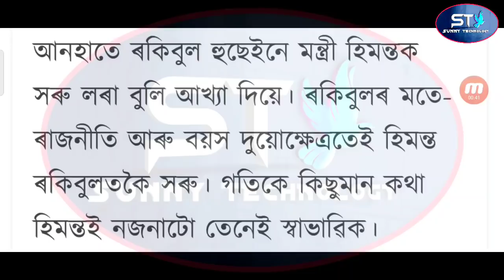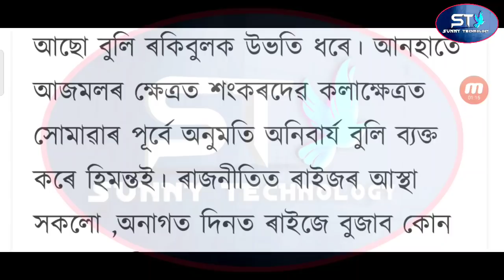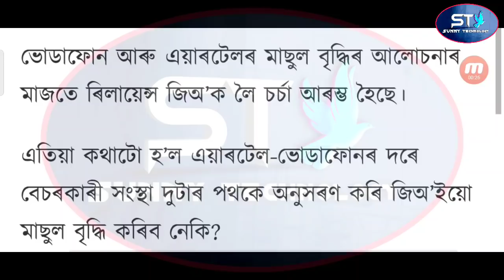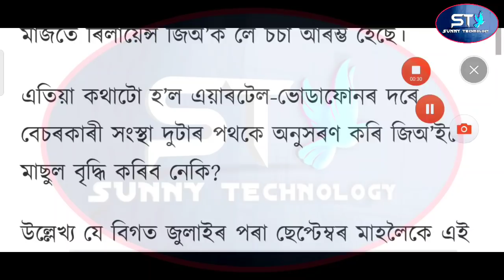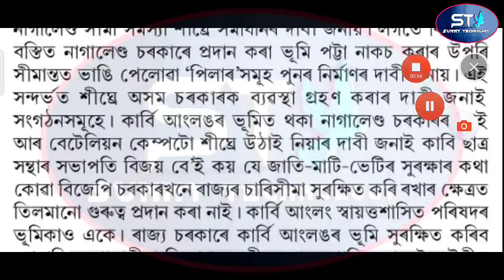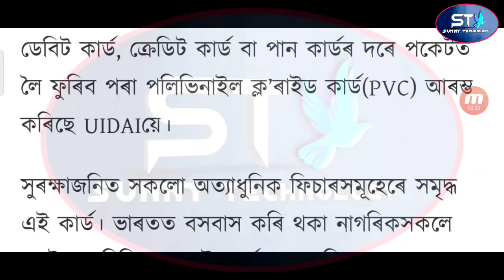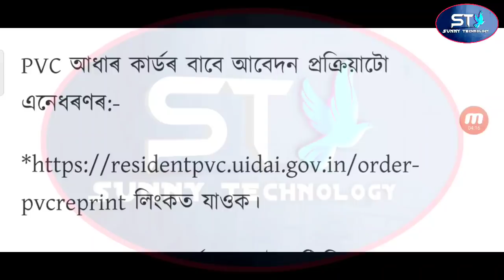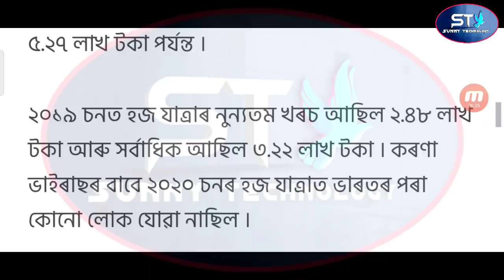Employees Pensioners Salary Incarce / Tomorrow Assam Closed / SBI Bank New Rules /Recharge Increase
Video Tittle : Employees Pensioners Salary Incarce / Tomorrow Assam Closed / SBI Bank New Rules / Recharge Increase

Topics Covered In This Video. Sunny Technology,

Video Highlights

00:00
00:38 Himanta Rokibul Ripun Bodoruddin Fight
02:32 Employees Pensioners Salary Incarce
04:58 Recharge Incarce
06:22 Tomorrow Assam Closed
08:12 SBI Bank Big News
12.12 Haj Yatri

About : Sunny Technology Is A YouTube Channel. Where You Will Find Assamese News Videos Assamese, New Video Is Everyday :)